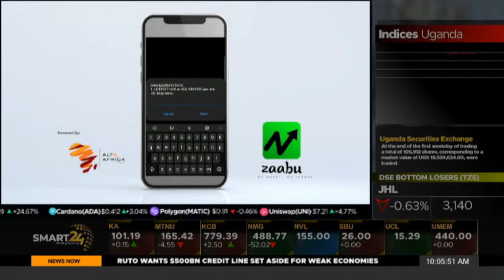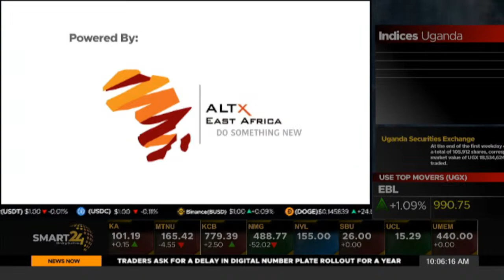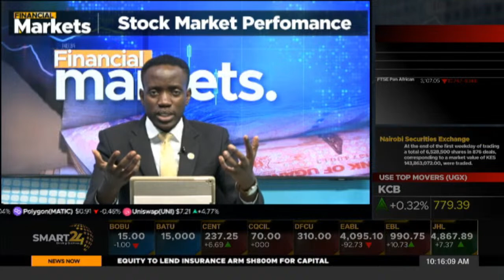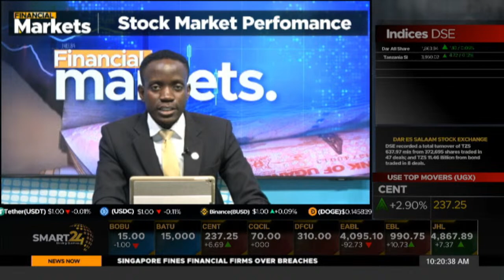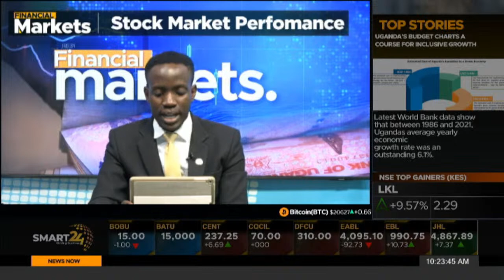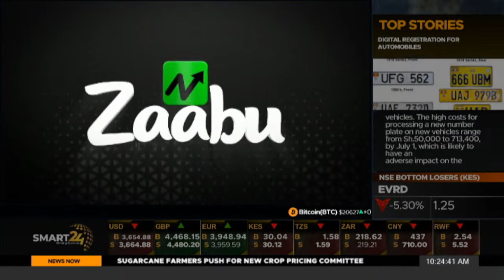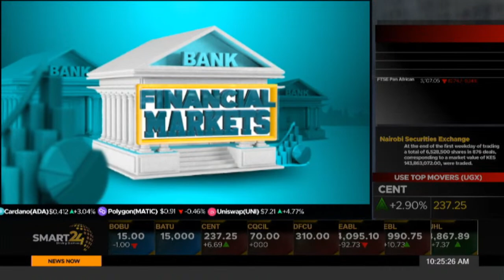FINANCIAL MARKETS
SMART24 TV:  23RD JUNE 2023
 FIND US ON GOTV 320, DSTV 372, FREE TO AIR AND STARTIMES